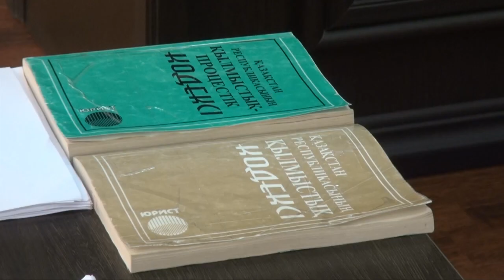В облсуде ЮКО судят фигурантов по делу РЭО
В областном суде состоялось рассмотрение дела бывшего старшего госавтоинспектора регистрационно-экзаменационного отдела (РЭО) административной полиции майора Бахытжана Ержанова и его пособника Азата Изотова.